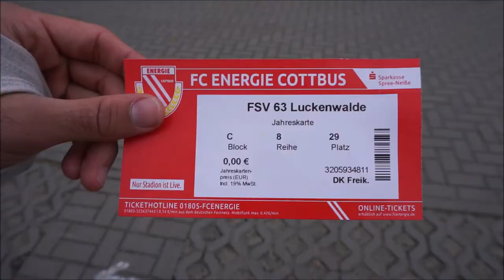He moved from Brazil to Europe for Football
Soccer motivation : Marcelo de Freitas is a Brazillian footballer from Sao Paulo that is currently playing with Energie Cottbuss in the regionaliga nordost in Germany. He came to Germany and started off in the lower leagues. With hard work and discipline he is making a name for himself in the east of Germany with a team called Energie Cottbus. In this short video i ask him a few questions about his time in Germany and also show you around the grounds. Enjoy